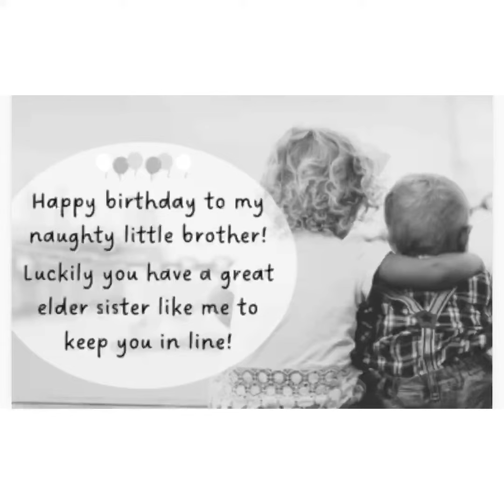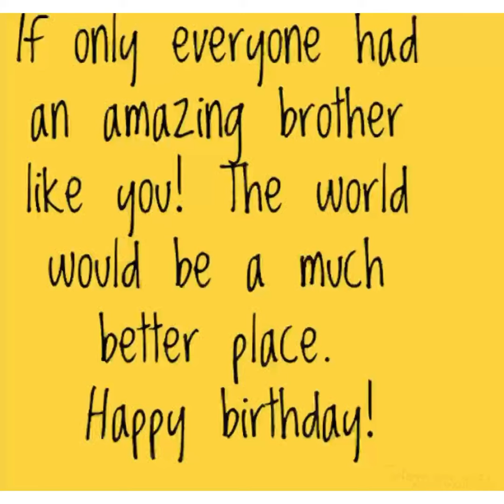God bless you Justin 😍🥰🤩🎉🎂💐